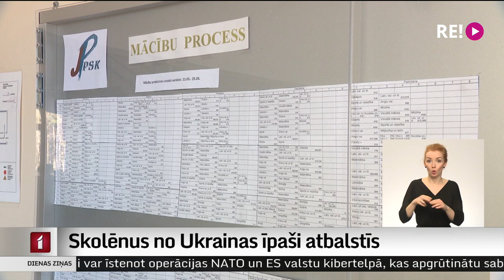Skolēnus no Ukrainas īpaši atbalstīs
Beidzies skolēnu pavasara brīvlaiks, un šonedēļ ļoti daudzās klasēs visā Latvijā mācības sāk Ukrainas bēgļu bērni.